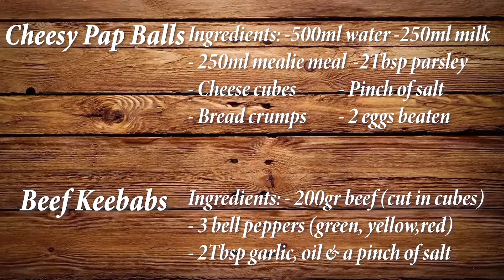How to make cheesy pap (sadza) balls and beef kebabs| AfricanCuisine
In this video I show you how make golden brown cheesy pap balls served with beef kebabs.

Recipe:
Cheesy Pap Balls

Ingredients:
250ml mealie meal
500ml water
250ml milk
2Tbsp parsley
2 eggs beaten
500ml cooking oil
Cheese cubes

Beef Keebabs
Ingredients:
200gr beef (cut into cubes)
3 bell peppers (red, green and yellow)
2tsp garlic

Method:
- Heat your stove to medium, pour the water and milk into a pot and stir until it starts heating up.
-Add the mealie meal, stir until the mix starts to thicken, then sprinkle in your parsley and mix until the pap has a nice soft texture.
-Remove pap from heat,scoop it into a bowl and  let it cool down.
- Once cooled down using a spoon, flatten your pap in the palm of your hands, place the cheese cube in the middle and roll the pap into a ball.
- Dip the pap balls into the eggs and into the bread crumbs.
-Heat your oil until it's hot and deep fry your pap balls until golden brown.
- For your beef keebabs, in a bowl marinate your beef cubes with crushed garlic, oil and salt.
-Chop your bell peppers into small pieces
-Using keebab sticks/ toothpicks (as I used)
Place the beef and the peppers onto the stick in an order of how you see fit until it looks like a colourful stick with all the different color peppers arrangement.
-Grill in the oven on 180°C for 20 minutes then you can remove from heat.

Serve the pap balls and beef keebabs with sweet chilli sauce as your dip, garnish with parsley/cheese cubes and enjoy!

P.S Best served nice and hot.